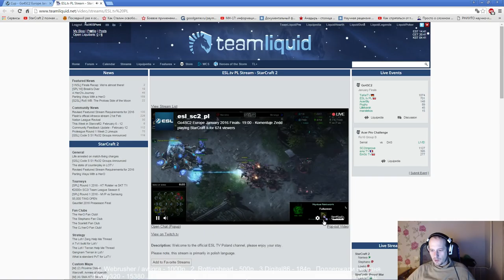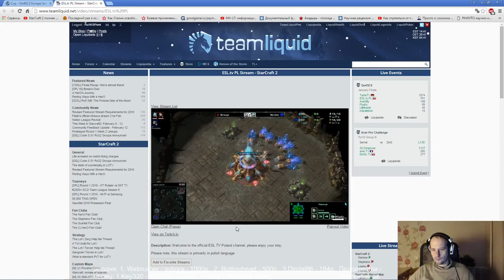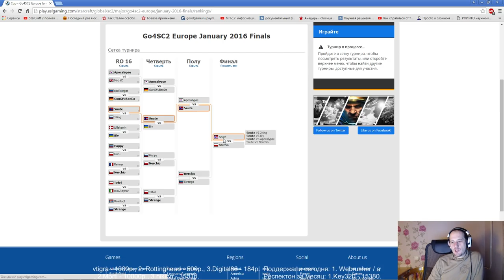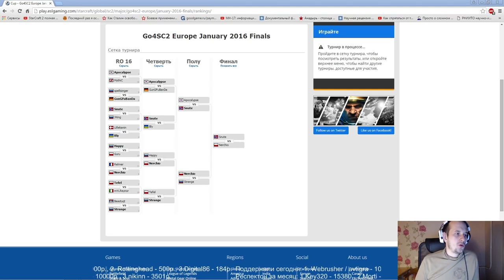Го4ск2 Финалы, кусочек со Стренжем(Pomi)